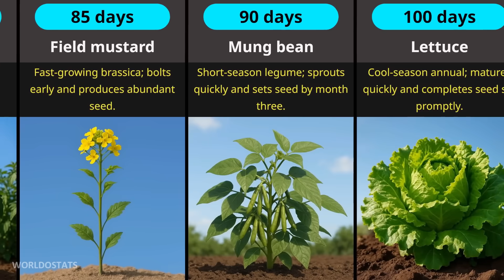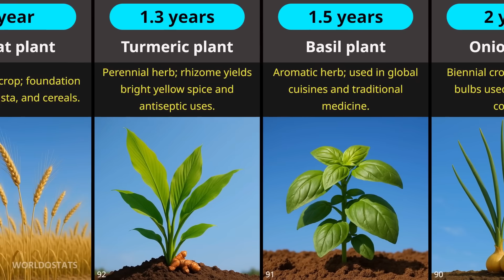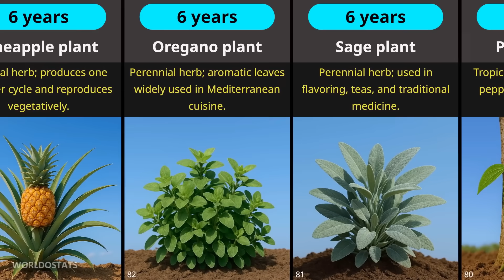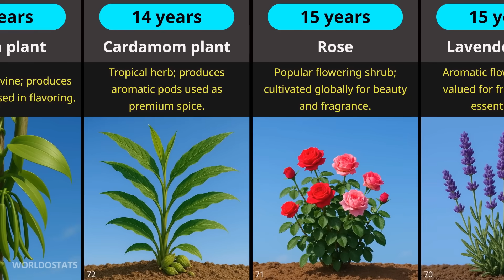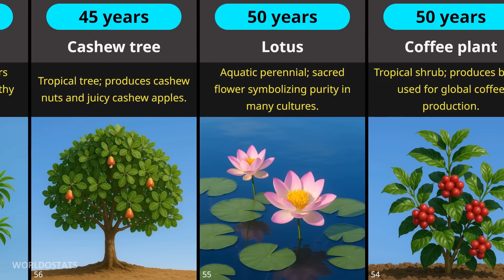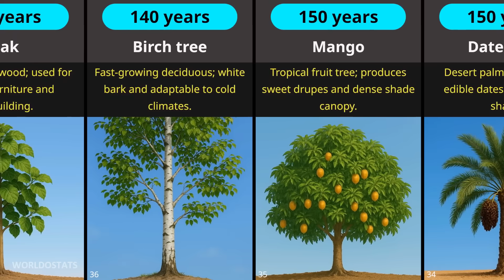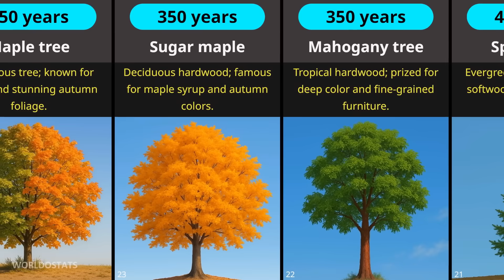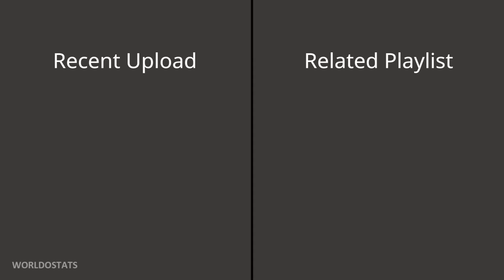Lifespan Comparison: Trees & Plants Edition (1 Day - 100,000 Years)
Discover how long different plants and trees can live — from tiny garden herbs that survive just a few weeks to legendary giants like the bristlecone pine and Neptune grass that endure for thousands to even 100,000 years!  This visual comparison showcases the incredible diversity of life on Earth, revealing how nature’s smallest sprouts and mightiest trees measure up in lifespan. Watch till the end to witness which species truly defy time itself.